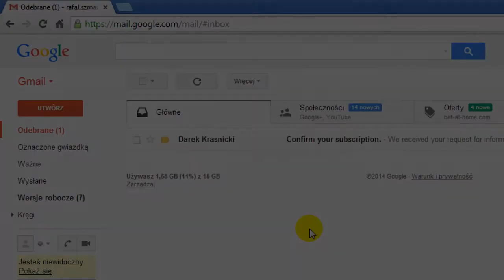Subskrypcja Potwierdzenie zapisu do Prawko Newslettera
Potwierdzenie subskrypcji dla strony badania na Prawo Jazdy Wrocław.com

Film techniczny i nie ma sensu go oglądać, jeżeli jeszcze nie zapisałeś się do moich aktualności, do czego serdecznie zapraszam poprzez link powyżej.

Dariusz Krasnicki zaprasza na swoje strony www